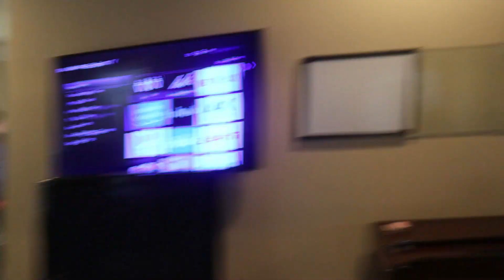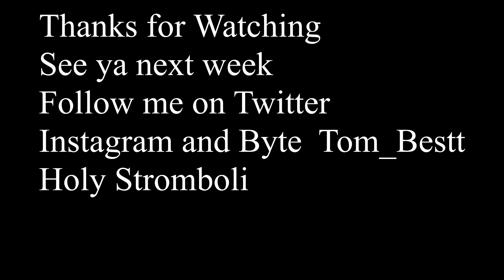EXTREME SCOOTER // VLOG #25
We took electric scooters to a skate park. Wiped apples at brody. And found out jesse likes to look at bras

Byte-@Tom_Best